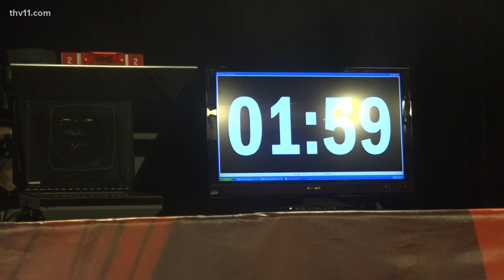Rep. Hill & Joyce Elliott square off on debate stage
Incumbent Rep. French Hill (R) and challenger Joyce Elliott (D) faced off on the debate. Both accused the other of lying though they did it with civility.

Debate video courtesy Arkansas PBS.